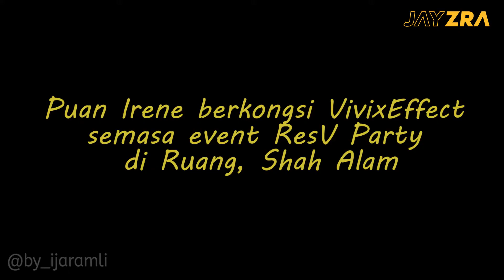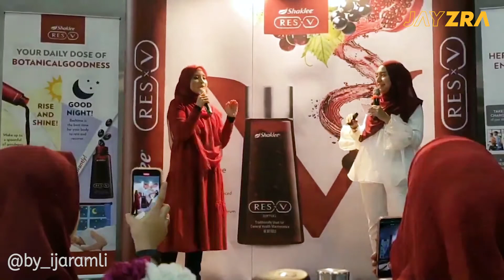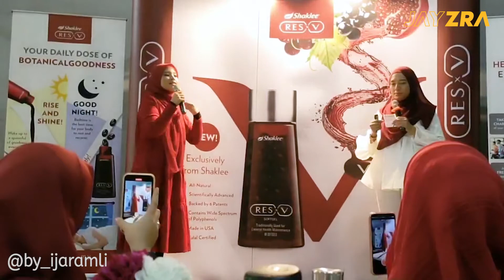Suplemen Extra Energy, Sembuhkan Luka Bersalin, Antipenuaan dan Awet Muda | Vlog 13/366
sharing vivixeffect oleh Puan Irene di ResV Party, Ruang Shah Alam.

Ija Ramli
Pengedar Shaklee ID 868451